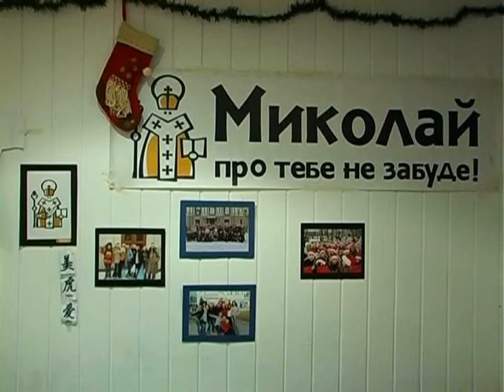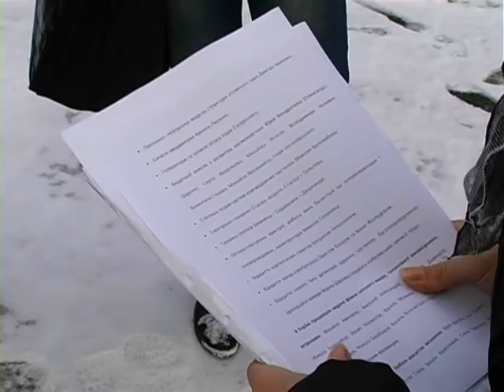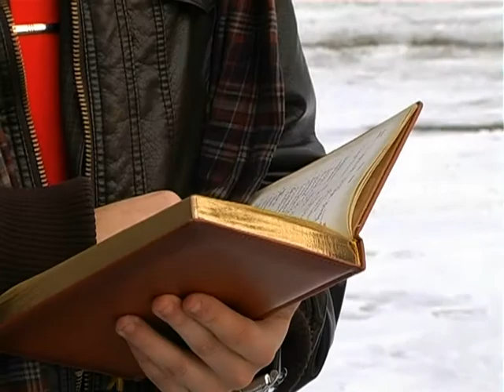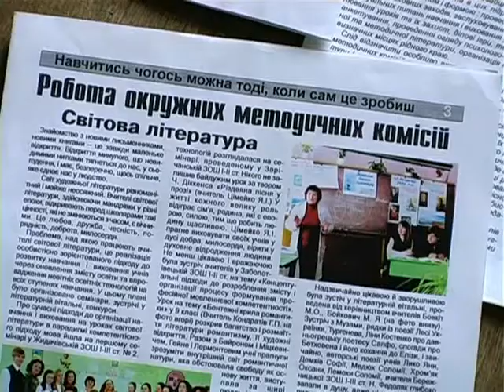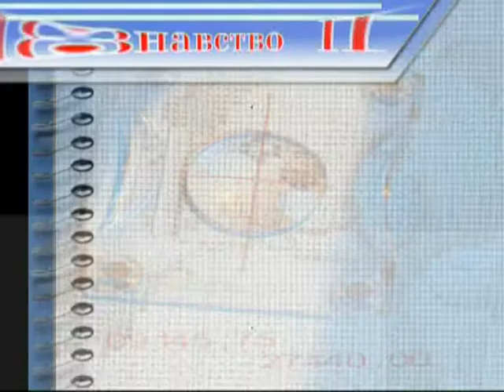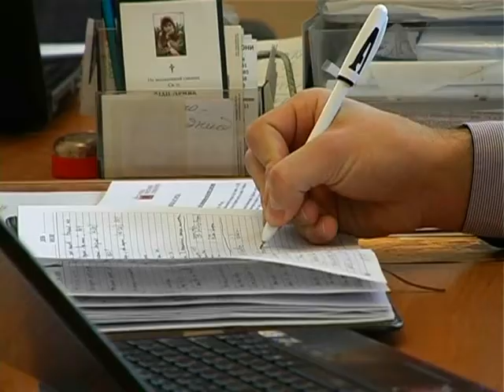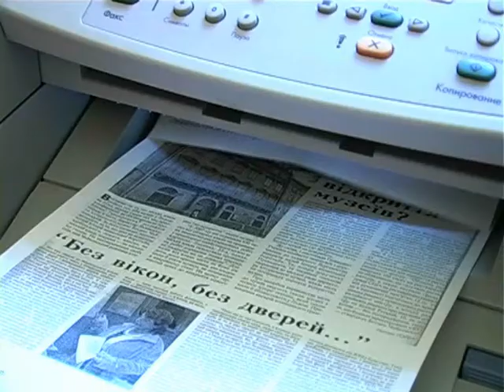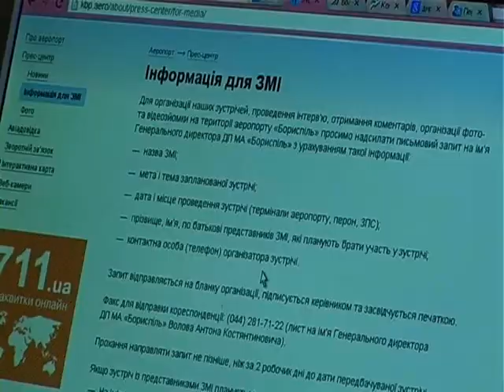Семестр 18 12 12